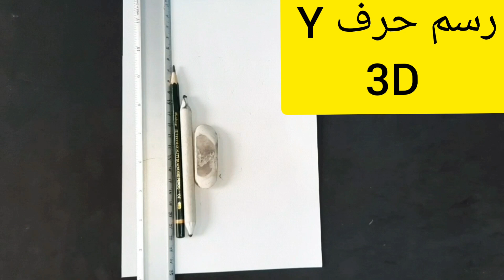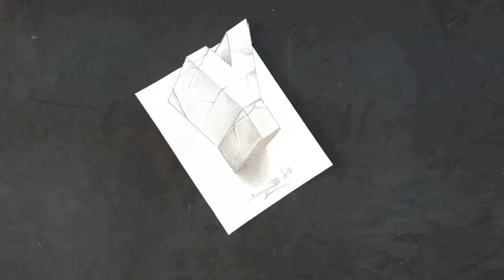أسهل طريقة لتعليم رسم حرف Y ثلاثي الأبعاد 3D The easiest way to teach 3D drawing of the letter Y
يحتاج الرسم ثلاثي الابعاد الى الممارسة والتدريب وسرعة البديهةوالقدرة على التخيل مع وجود الموهبة الفطريّة، ليست الموهبة الفطرية فقط هي أساس الرسم ثلاثي الابعاد لان الموهبة مع عدم التطور تساوي فشل
الرسم ثلاثي الأبعاد يحتاج معرفة الأساسيات ومعرفة أصل الخطوط المرسومة،يحتاج الرسم ثلاثي الابعاد الي تخيل واقعي مع اضافة الخيال للصور المرسومة لتكون في مستوي جيد.
الخطوة الأولى
اول خطوة هي معرفة أن الرسم ثلاثي الأبعاد يحتاج الكثير من الدقة، حتى يكون الرسم واقعي لابد من الاهتمام بالدقة في التفاصيل كما يجب أن تكون جميع الخطوط الاولية للرسم حيث الحدود الخارجية مرسومة بمنتهى الدقة.
ثانيا
لابد من تحديد وقت لرسمة على أن يكون وقت طويل، لابد من الاهتمام بإعطاء الرسم الوقت الكافي، وإذا رسمت خطوط مستقيمة لابد أن تكون مستقيمة بنسبة 100%، لأن التسرع يجعلك لا تتقن الخطوط وفي النهاية لا تصل للشكل المطلوب منك ابدا.
ثالثا
عليك إعداد الأدوات قبل الرسم، حيث يحتاج الرسم ثلاثي الابعاد الى مسطرة دقيقة وشبكة مربّعات و اقلام فحم اذا احببت، وبالطبع الأقلام الرصاص والمباراة والممسحة من نوع جيد.
رابعا
الخطوة الرابعة هي بداية الرسم والتنفيذ على الورق حيث يتم رسم الحدود الخارجية، عليك جعلها خطوط رفيعة غير واضحة وعليك جعلها قابلة للمسح والتعديل قدر الإمكان، حاول جعل الخطوط الخارجية واقعية ولكنها قابلة للتغيير
خامسا
عند تعلم الرسم ثلاثي الأبعاد عليك تعلم مفهوم كلمة المنظور، حيث عليك البحث عن هذه الكلمة ومعرفة معناها جيدا قبل البدء في تفاصيل الرسم وبعد تحديد الرسوم الخارجية والحدود العريضة القابلة للتغيير حسب المنظور.
سادسا
ادخل على المواقع الإلكترونيّة الخاصة بالفن وابحث عن معنى الزوايا، قلد رسومات غيرك حتي تبني لنفسك جرب ودرب يديك على الرسم، في البداية قلد ثم حاول ثم ابتكر حتى تتقن الرسمة المقلدة من تلقاء نفسك ثم ترسم من خيالك.
سابعا
عليك تعلم كيفية رسم الظل من خلال شبكات الانترنت، اعلم انه لا يوجد جسم مرسوم يمكن أن يكون بدون ظل ابدًا لأن لا يوجد شئ يطير ويطفو في الهواء، كل شئ له ظل حتى إن كان خط مستقيم، الظل هو أساس الرسم ثلاثي الأبعاد.
فن الرسم ثلاثي الأبعاد فن له الكثير من المميزات، حيث يعتمد على رسم المجسمات بشكل أقرب إلى الحقيقية حيث اننا نرسم الأشياء الموجودة في العالم من حولنا بشكل أقرب إلى الطبيعة مع مراعاة رسم الظل ورسم الزوايا المحيطة بالشكل.
علينا بيان أبعاد الزوايا و الرسم بزاوية 45 درجة، باستخدام الفن ثلاثي الأبعاد تحصل على أجمل الرسومات وادق التفاصيل في الرسمة، يتميز الرسم ثلاثي الأبعاد بالجمال والدقة والإتقان رسم ثلاثي الابعاد يعني فن وخيال وروعة وابداع في عالم المحاكاة والرسومات.
أتمنى ان ينال الدرس اعجبكم وتنفذوه وتستفيدو من الدروس التعليمية في دورس الثلاثي الأبعاد
 Three-dimensional drawing requires practice, training, quick wit and the ability to imagine. With the presence of innate talent, it is not only an innate talent that is the basis of three-dimensional drawing, because a talent without development equals failure
 Three-dimensional drawing needs knowledge of the basics and knowledge of the origin of the drawn lines, three-dimensional drawing needs a realistic imagination with the addition of imagination to the images drawn to be in a good level.
 The first step is knowing that three-dimensional drawing needs a lot of precision, so that the drawing is realistic, attention must be paid to accuracy in details, and all the initial lines of the drawing must be where the outer borders are drawn with the utmost precision.
 Second
 It is necessary to set a time for drawing to be a long time, it is necessary to give the drawing enough time, and if you draw straight lines, they must be 100% straight, because haste makes you do not master the lines and in the end you never reach the desired shape.
 Third
 You have to prepare the tools before drawing, as the 3D drawing needs a fine ruler, grid of squares, and charcoal pens if you like, and of course the pencils, the match and the wiper are of a good kind.
 Fourthly
 The fourth step is the beginning of drawing and implementation on paper, where the outlines are drawn, you have to make thin lines that are not clear and you have to make them erasable and modifiable as much as possible, try to make the outlines realistic, but they are subject to change.
 Fifth
 When learning to draw in 3D, you should learn the concept of the word perspective, as you have to search for this word and know its meaning well before starting the drawing details and after determining the external drawings and the broad borders that are subject to change according to the perspective.
 Sixthly
 Go to art websites and search for the meaning of angles, imitate other people's drawings to build for yourself, try and train your hands on drawing, at first imitate, try, then innovate until you master the imitation drawing on your own, then draw from your imagination.
 Seventh
 You have to learn how to draw a shadow through the internet, know that no drawn object can be without a shadow at all because nothing flies and floats in the air, everything has a shadow even if it is a straight line, the shadow is the basis of the three-dimensional drawing.
 The art of three-dimensional drawing is an art that has many advantages, as it depends on drawing figures closer to the real thing, as we draw